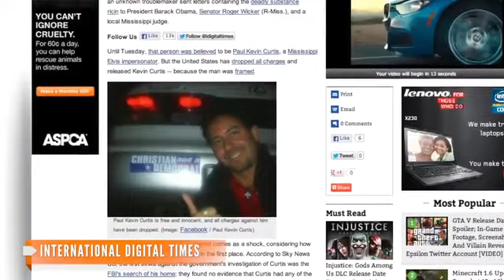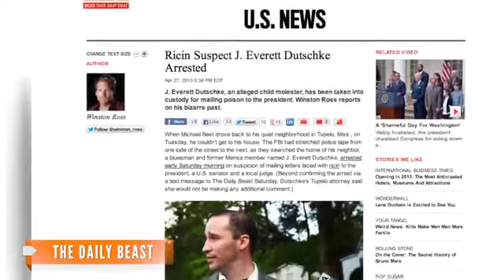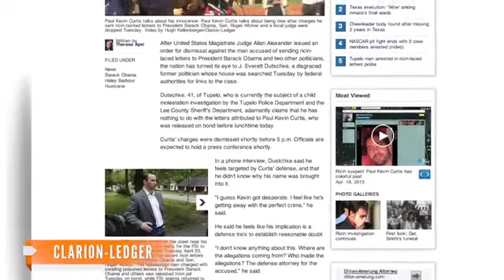Taekwondo Instructor Charged in Ricin Plot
Police have file charges against James Dutschke with possessing developing and stockpiling a biological toxin.